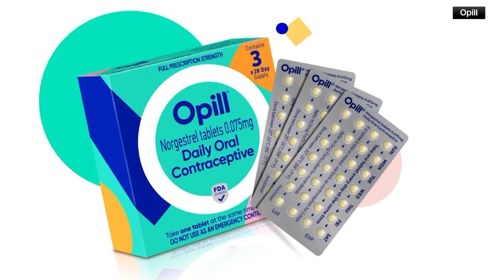Women in the U.S. will soon have access to the first over-the-counter birth control pill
The contraceptive is expected to hit store shelves around the end of March or early April.